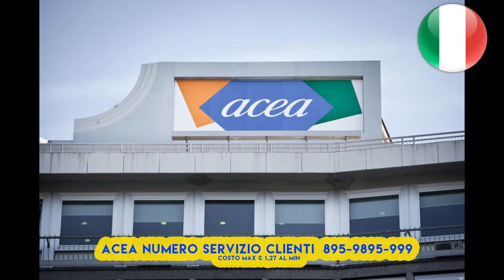ACEA Servizio Clienti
Guardando a contattare l'area client ACEA o il supporto clienti, qui è possibile trovare il numero di telefono ACEA, che è possibile utilizzare per chiamare e parlare con il supporto clienti. Potete trovare ulteriori informazioni su ACEA visitando

Acea è una multiservizi attiva nella gestione e nello sviluppo di reti e servizi nei settori dell'acqua, dell'energia e dell'ambiente.

Nel settore idrico il Gruppo Acea è il principale operatore nazionale con un bacino di utenza di oltre 8 milioni di abitanti, gestore del servizio idrico integrato - acquedotto, fognatura e depurazione - negli Ambiti territoriali ottimali di Roma e Frosinone e nelle rispettive province. È presente nel Lazio, in Toscana, Umbria e Campania. A Roma la società Elabori esegue ogni anno circa 250 000 analisi sull'acqua potabile distribuita.

Acea, il cui nome era sigla di Azienda Comunale Elettricità e Acque e poi di Azienda Comunale Energia e Ambiente, è quotata alla Borsa di Milano nell'indice FTSE Italia Mid Cap.